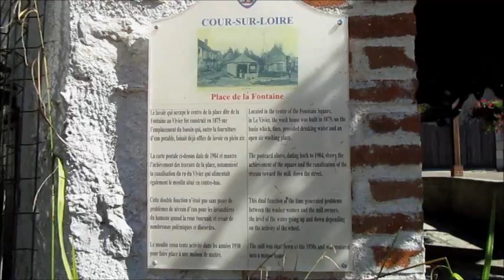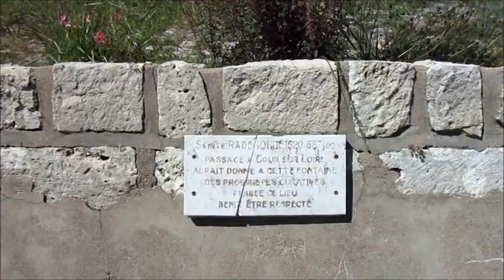La Grande Remontée de Loire - Arrêt à Cour sur Loire arrivée à St-Dié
Expédition Ligérienne d'une flottille qui remonte la Loire de Nantes à Orléans